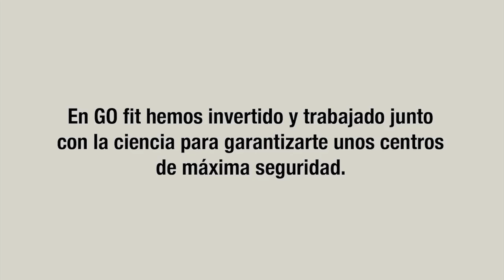Rueda de prensa de Francesc Arnau tras el cierre de mercado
El responsable del área deportiva comparece para valorar las diferentes situaciones de la ventana de fichajes